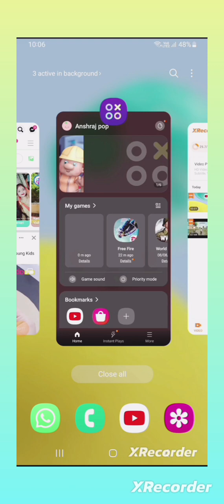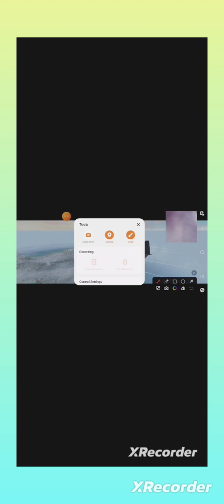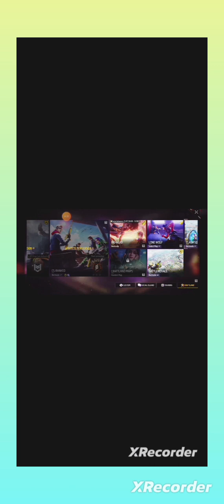Free fire part-2